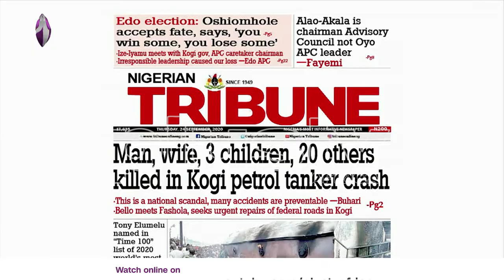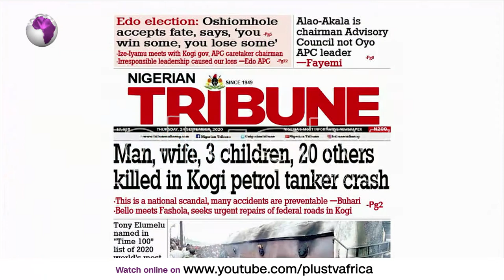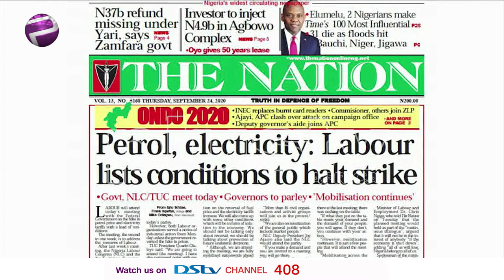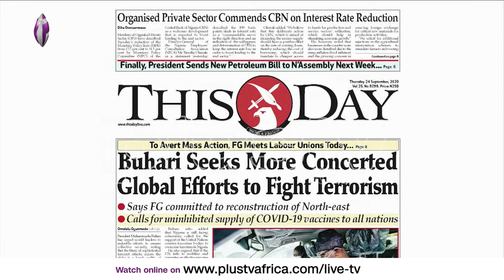Newspaper Review: Man, His Family and 20 Others Killed In Kogi Explosion | OffThePress (25th Sept)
Join us weekdays at 8:30am on OffThePress, as we discuss the biggest headlines in newspapers today. Watch live on DSTV CH 408, or stream from our YouTube, Facebook, and Periscope platforms. Today, Ezekiel Nya-Etuk joins us LIVE from Ondo State.